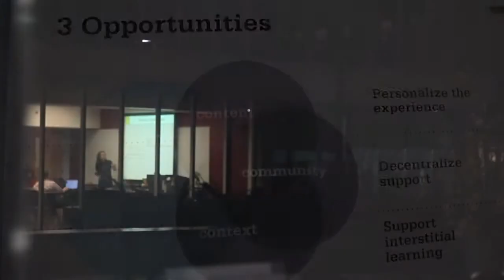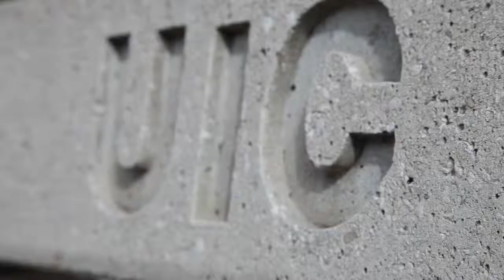UIC Liautaud | Jelena Spanjol, Assistant Professor of Marketing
The year-long Interdisciplinary Product Development curriculum offers a unique learning environment in which UIC Liautaud students in business, design and engineering partner with corporate sponsors to generate new product innovation for the partner and a real-world educational experience for students.

Through cross-functional teaming, conducting and applying customer research, and developing a product from concept to first-stage prototyping, students replicate the early stages of developing a new product in an organizational environment.

Over the last decade, IPD has trained more than 300 students in the best practices of Interdisciplinary Product Development.